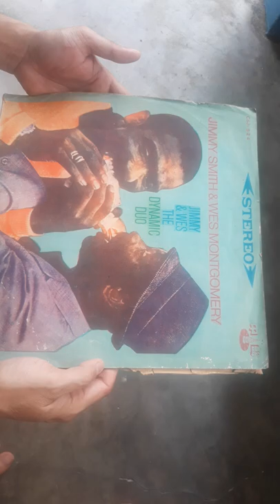Piringan Hitam Jimmy Smith & Wes Montgomery